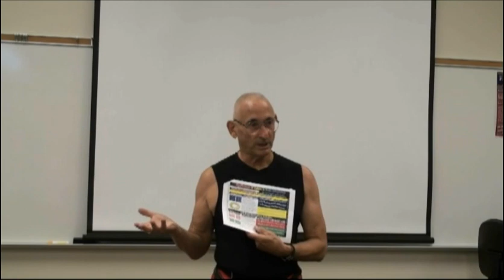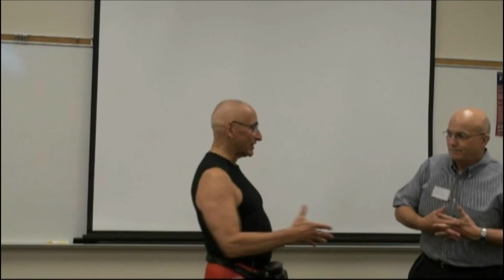BioAwareness Brain Integration Classroom Training For Chamber Of Commerce